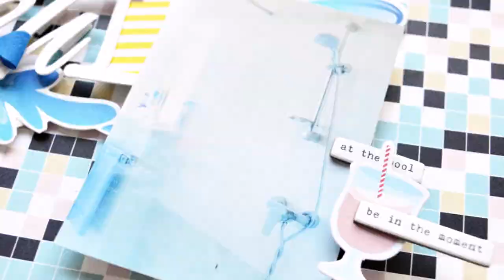Clique Kits: layout by Cristina Sales "Need fresh"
New page using the last Regatta july kit. Beautiful papers by fancy pants for the poolside collection and tiny die-cuts for your sea theme pictures.
Head over the store to discover all the other products available to buy.